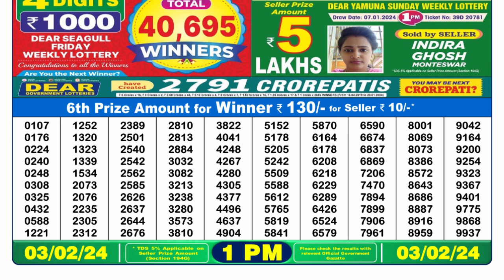🔴 Lottery Sambad Live 01:00pm 03/02/24 Morning Nagaland State Dear Lottery Result Pdf Download